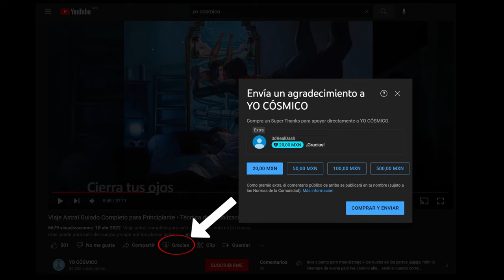Los Viajes Astrales de Ernesto 🌙 El Despertar 🌙 Capitulo 1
Ernesto es un hombre común que vive una experiencia sin precedentes que cambiara su vida para siempre, Un Viaje Astral (un llamado el descubrimiento mas importante de su vida) Cuentos para dormir